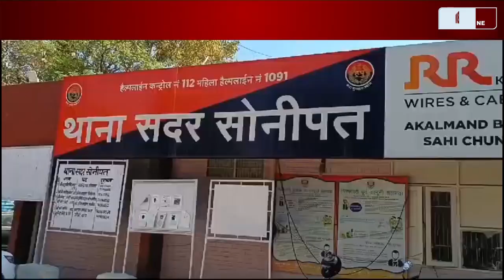दुर्घटनाग्रस्त कार से पुलिस ने भारी मात्रा में नशीला पदार्थ बरामद किया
Subject -